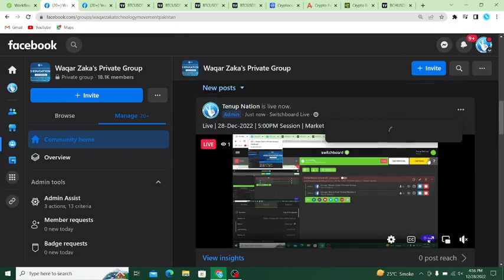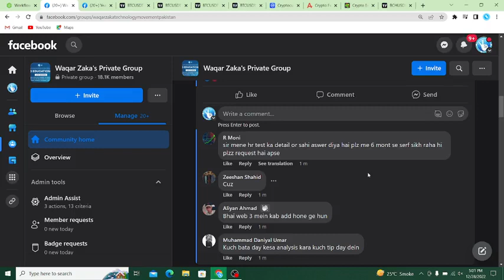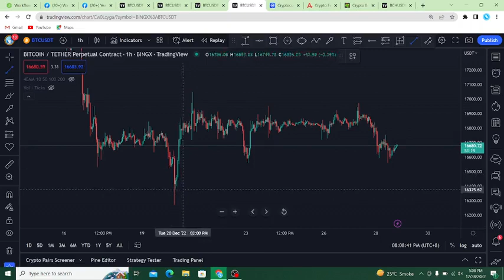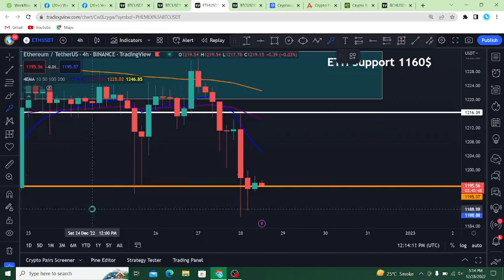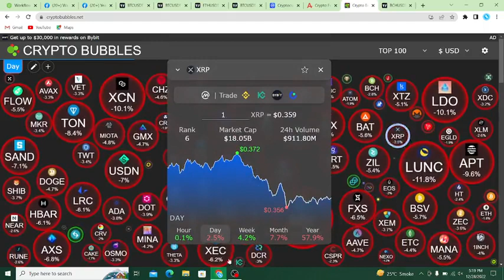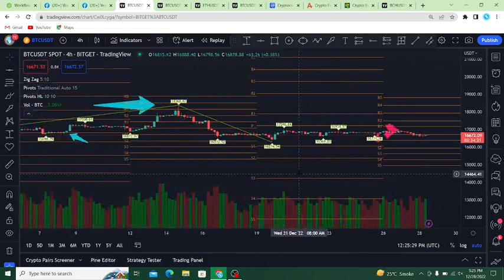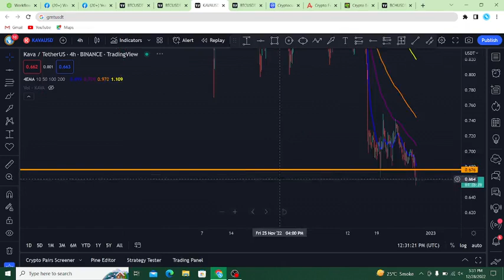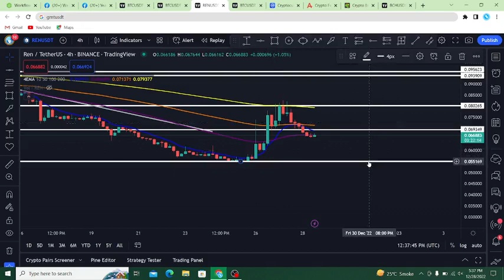Swing Trade Zig Zag, pivots Indicator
Live | 28-Dec-2022 | 5:00PM Session | Market Update | Swing Trade Zig Zag, pivots